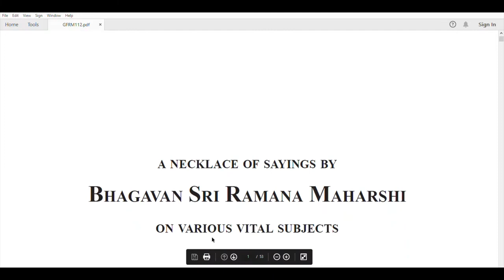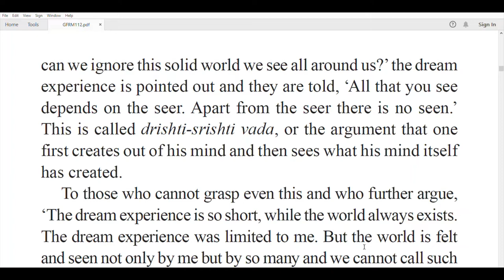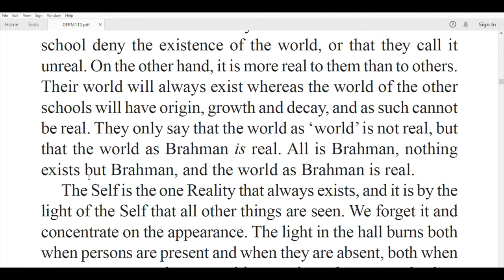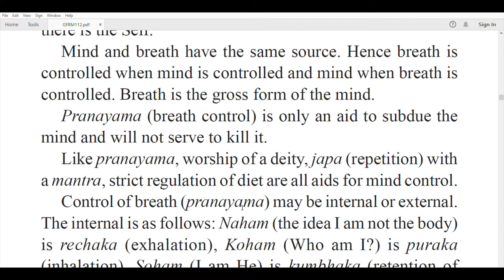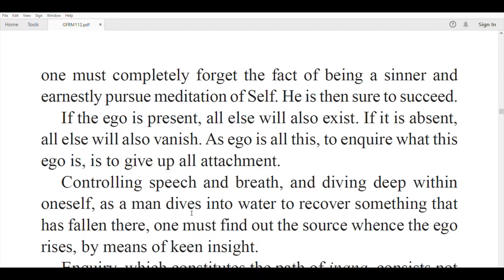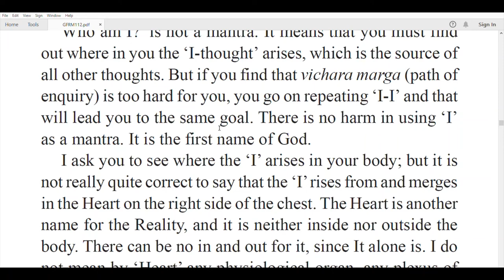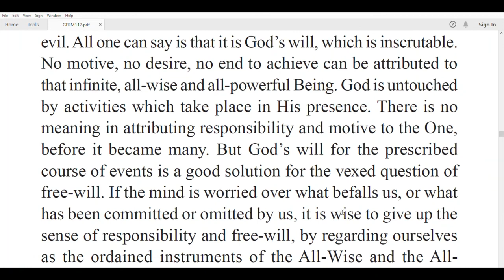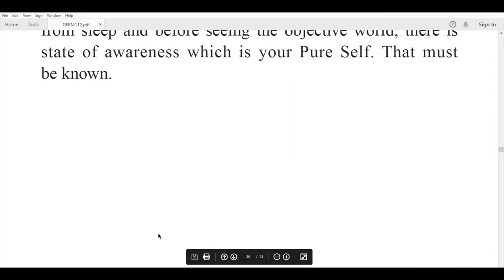Vital Spiritual Facts Explained By Sri Ramana Maharshi For All Who Aspire For Self Realization Pt 1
रमण एक मौन उपदेशक थे| उन्हें एक मौनी कहना अधिक उपयुक्त होगा| सामान्तया  उपदेश के लिए द्वैत अर्थात उपदेशक एवं उपदेश ग्रहण करने वाले का होना आवश्यक है जबकि रमण के बारे में संबोधित करते हुए एक भक्त ने लिखा – “ शुद्ध अद्वैत सार ” | उनके सीधे एवं गंभीर उपदेश मौन में सम्प्रेषित हुए|
यद्यपि कितने वहाँ थे जो उनके उच्चारित एवं अलिखित शब्दों को सुन या अनुभव कर पाये? भक्तों एवं आगन्तुकों ने उनसे प्रश्न पूछे| अपनी असीम अनुकम्पा से उन्होंने अद्वितीय रुप मे  उत्तर दिए जैसा कि निम्नलिखित उद्धरण दर्शाते हैं ।
आनन्द:
समस्त जीव सदैव आनन्द की इच्छा रखते हैं, ऐसा आनन्द जिसमें दु:ख का कोई चिन्ह नहीं हो| जबकि हर व्यक्ति अपने आप से सर्वाधिक प्रेम करता है| इस प्रेम का कारण केवल आनन्द है,  इसलिए आनन्द अपने स्वयं के भीतर होना चहिए ।
जबकि उस आनन्द की अनुभूति, गहन निद्रा में जब मन अनुपस्थित रहता तो प्रत्येक व्यक्ति प्रतिदिन करता है | उस प्राकृतिक आनन्द की प्राप्ति के लिए व्यक्ति को अपने स्वयं के बारे में जानना चाहिए | इसके लिए आत्म – विचार – ‘मैं कौन हूँ?’ प्रमुख साधन है |
चेतना:
सत या चित एक मात्र  वास्तविकता है | चेतना + जाग्रत को हम जाग्रति कहते हैं | चेतना + नींद को हम निद्रा कहते हैं | चेतना + स्वप्न को हम स्वप्न कहते हैं | चेतना वह परदा है जिस पर सभी तस्वीरें आती एवं जाती हैं | परदा वास्तविक है जबकि तस्वीरें उस पर छाया मात्र हैं |
मन:
मन आत्मा की आश्चर्यजनक शक्ति है | शरीर के भीतर जो मैं के रुप “में” उदित होता है, वह मन है | जब सूक्ष्म मन, मस्तिष्क एवं इन्द्रियों के द्वारा बहिर्मुखी होता है तो स्थूल नाम, रुप की पहचान होती है | जब वह हृदय में रहता है तो नाम, रुप विलुप्त हो जाते है| यदि मन हृदय में रहता है तो ‘मैं’ या अहंकार जो समस्त विचारों का स्रोत है, चला जाता हैं और केवल आत्मा या वास्तविक शाश्वत ‘मैं’ प्रकाशित होगा| जहाँ अहंकार लेशमात्र नहीं होता, वहाँ आत्मा है|
‘मैं कौन हूँ?’ आत्म विचार
समस्त विचारों का स्रोत – ‘मैं’ का विचार है | मन केवल आत्म – विचार – मैं कौन हूँ द्वारा विगलित होगा| ‘मैं कौन हूँ’ का विचार अन्य सभी विचारों को नष्ट कर देगा और अन्त में स्वयं को भी नष्ट कर देता है| यदि दूसरे विचार उदित होते हैं तो उन्हे पूरा हुए दिए बिना तुरन्त खोज करनी चहिए कि किसके लिए ये विचार उदित हुए| चाहे कितनी ही संख्या में विचार उदित क्यों न हो? जैसे ही एक विचार उदित होता है, सतर्क रहते हुए पूछ्ना चाहिए कि ये विचार किसके लिए है? उत्तर होगा मेरे लिए| यदि आप ‘मैं कौन हूँ’;  का आत्म-विचार करते हैं तो  मन अपने स्रोत पर वापिस पहुँच जायेगा | विचार जो उदित हुआ था, अस्त भी हो जायेगा | इसका आप जितना अधिक अभ्यास करते हैं, मन की अपने स्रोत में निवास करने की शक्ति बढ़ती जाती है|
आत्म – समर्पण:-
आत्म – समर्पण के दो तरीके हैं | एक – मैं के स्रोत का पता लगाना तथा उस स्रोत मे विलीन हो जाना| दूसरा यह है कि अपने आपको असहाय अनुभव करें | केवल ईश्वर ही सर्वशक्तिमान है तथा अपने आपको पूरी तरह से उसके उपर छोड़ देने के अतिरिक्त मेरे लिए सुरक्षा का दूसरा साधन नहीं है| क्रमक्ष: यह विश्वास दृढ़‌ करें कि केवल  ईश्वर ही अस्तित्वमान है तथा अपने अंहकार का कोई महत्व नहीं है| दोनो ही रास्ते एक ही ल्क्ष्य पर पहुँचाते हैं| पूर्ण – समर्पण, मुक्ति, ज्ञान का ही दूसरा नाम है|
अनुग्रह और गुरु:-
मैने नहीं कहा है कि गुरु की आवश्यकता नहीं है किन्तु गुरु का व्यक्ति की आकृति के रुप में सदैव होना आवश्यक नहीं है। सर्वप्रथम व्यक्ति सोचता है कि वह एक निम्न (छोटा) है तथा कोई एक श्रेष्ठ , सर्वज्ञ , सर्वशक्तिमान ईश्वर है जो उसके तथा संसार के भाग्य का नियंत्रण करता है। वह , उस ईश्वर की पूजा या भक्ति करता है। जब वह एक निश्चित अवस्था में पहुँचता है अथवा ज्ञान प्राप्ति के पात्र हो जाता है तो वही ईश्वर जिसकी वह पूजा कर रहा था , एक गुरु के रुप में आता तथा उसका मार्गदर्शन करता है। गुरु, उसे केवल यह बताने आता है कि ईश्वर तुम्हारे स्वयं की आत्मा में है। भीतर गोता लगाओ और परमात्मा, गुरु एवं आत्मा को एक रूप में अनुभव करो।
आत्म – साक्षात्कार
जिसे हम आत्म साक्षात्कार की अवस्था कहते है, वह केवल आत्मवत् होना है, न कि किसी चीज को जानना या कोई चीज हो जाना। जिसने आत्म – बोध किया है, वह केवल वह सत्ता, जो है तथा सदैव अस्तित्वमान रही है, हो जाता है। उस अवस्था का वर्णन वह नही कर सकता है। वह केवल ‘वह’ हो सकता है। निश्चित ही किसी बेहतर संबोधन के लिए हम आसानी से आत्म – साक्षात्कार की बात करते हैं।
      केवल शान्ति अस्तित्वमान है। हमें केवल शान्त रहने की आवश्यकता है। शान्ति हमारी वास्तविक प्रकृति है। हम इसे नष्ट करते हैं। इसे नष्ट करने की आदत को बंद करने की आवश्यकता है।
हृदय:
हृदय गुहा के मध्य में केवल ब्रह्म आत्मा के रूप में अहम् – अहम् की स्फुरणा के साथ चमकता है| श्वाँस – नियमन या एकाग्रचित्त आत्म – विचार  द्वारा अपने भीतर गोता लगाकर हृदय में पहुँचो | इस प्रकार से आप आत्मा में स्थिर हो जायेंगे|
अहंकार को मारने का दूसरा तरीका है – ईश्वर को समर्पित करना| अपनी असमर्थता अनुभव करते हुए सदा स्मरण रखना कि मैं नही केवल परमात्मा का अस्तित्व है| मैं और मेरे के विचार को छोड़‌ते हुए अपने आपको पूरी तरह से ईश्वर पर छोड़ देना कि उसकी जैसी इच्छा हो करे | भाग्य को जीतने के लिए अहंकार का पूर्णरूप से नष्ट होना आवश्यक है, आप इसकी प्राप्ति चाहें आत्म – विचार से करें या भक्ति मार्ग से|
ज्ञानी:
ज्ञानी ने जीवित रहते हुए मुक्ति प्राप्त की| उनके लिए यह महत्वपूर्ण नहीं है कि वह कहाँ और कब शरीर छोडते हैं | कुछ ज्ञानी पीडा में दिखायी पड़ सकते हैं, अन्य समाधि में हो सकते हैं | कुछ मृत्यु के पूर्व ही टृश्य से विलुप्त हो सकते हैं किन्तु उनसे उनके ज्ञान पर कोई प्रभाव नहीं पड़ता है |